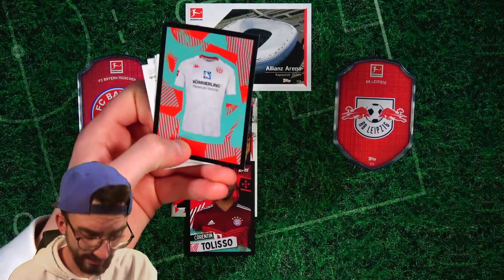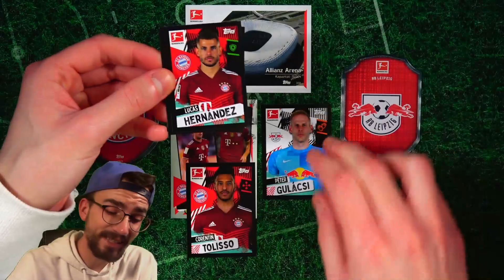BAYERN vs LEIPZIG 05.02.22 😱🔥 PacksUnited BUNDESLIGA Orakel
► Bayern vs Leipzig PacksUnited Bundesliga Orakel Unboxing Opening PacksUnited ✘Twitch ✘Eigener Box Break Shop ✘Jetzt bestellen* ✘1000 Match Attax Pack Opening ✘Instagram: PacksUnited96

euer PacksUnited